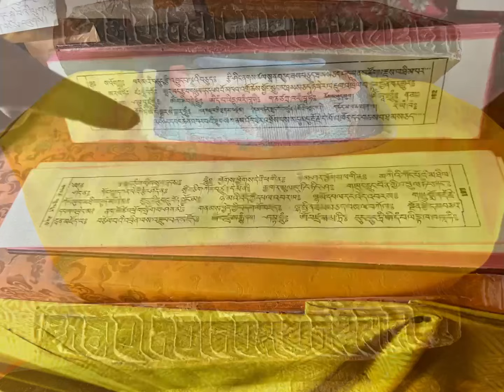Support and sponsor to rebuild Lepcha Mani Gompa in Kalimpong - India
Lepcha Mani Gompa is arguably the oldest Buddhist monastery in Kalimpong, India...

It’s been built entirely from mud and wood, a common tradition in this area.  This mud monastery has lasted for over 300 years, the cornerstone for many monks and lay people in the area, until 2011, when an earthquake of a 6.9 magnitude --- cracked its foundation and walls.

Not only is there structural damage to the foundation and walls, roof, with floorboards breaking apart, and electrical work that needs gutting out, but we have intricately hand-painted murals that will need to be redone.

In the late 16th century, a certain devoted Lepcha man named Choezang was searching for his elder brother in neighboring Bhutan.  He came to a temple and shouted OM MANI PADME HUM, and the butterlamps began to rise and burn brighter.
Taking this as a sign, the head lama of that temple bestowed teachings and empowerments upon him and re-named him Mani Choezang.
When Mani Choezang returned to Kalimpong he became famous for chanting OM MANI PADME HUM and got donations to build the Gompa. At that time, it was constructed from bamboo and leaves.
One year, the gompa caught on fire, and everything was burned down with exception of the Buddha and deities statues, which were completely unharmed.  After that, the gompa became quite famous and was rebuilt from mud bricks—what’s left today.

About 100 years ago, the British took a sacred bell from the shrine in order to make a replica for their church. However, when they brought it to England, the sound was dampened, and for some reason, lost its tone. So they returned it to the gompa.  The monks did daily pujas, and after 15-20 days, the bright sound of the bell came back to life.
Today, the head lama managing Mani Lepcha Gompa is Lama Suk Tsering, the great-great-great-grandson of Mani Choezang.
A soft-spoken lama, he recently completed the traditional 3 year, 3 month, 3 day retreat at Madhuban, in Kalimpong, under the guidance of Lama Kunzang Dorjee Rinpoche, in the lineage of Dudjom Lingpa.  Madhuban is known as the Bodhgaya of Dudjom Rinpoche followers.  Lama Suk Tsering and seven other monks have been displaced from living at the gompa-- all staying with family/friends until it’s safe to move back in.

Most Westerners will likely never get to Kalimpong.  After China’s invasion of Tibet in 1959, many high Tibetan lamas and devotees migrated and practiced here.  They blessed this place with some extraordinary palpable benefits.  By your contribution, you can make a connection with this sacred place and its people.  You don’t have to be a Buddhist to reap the good karma of having helped save this modest but special monastery.

We need your help and financial support to fix the top roof because of heavy rains and humidity in the walls , we also need to fix our floor that is very damaged because of the heavy rains, we need to buy a large glass Cristal to put in our main shrine in order to protect our statues and images that are unique and very precious , and we need a wood furniture with glass to kept all our sacred texts and the complete collection of Longchenpa place and the Kangyur texts that are very rare and antique 🙏🏻

Please do kindly support our Gompa and help us to maintain and spread more and more the Dudjom Lingpa Lineage , Chatral Rinpoche Lineage and the Longchen Nyithik tradition 🙏🏻

We are sincerely grateful for your generosity and extreme kindness to help us keep maintaining our practice and be able to dedicate all our live to Dharma and its practice 🙏🏻

May all be auspicious to all of us , and may peace always prevail in this planet 🙏

Lama Suk Tsering - Mani Lepcha Gompa in Kalimpong